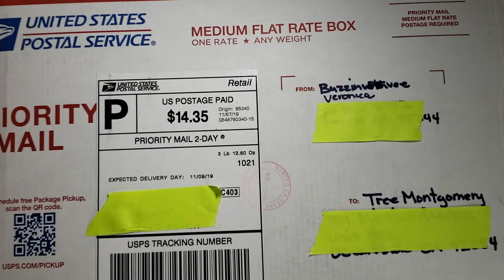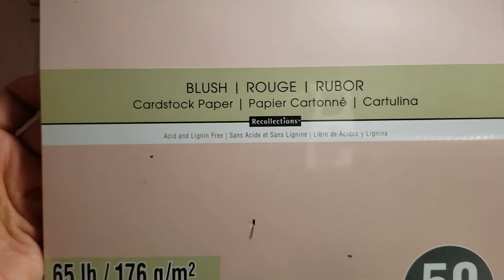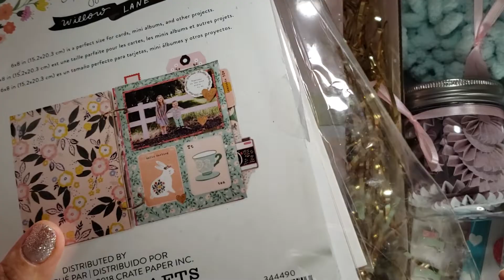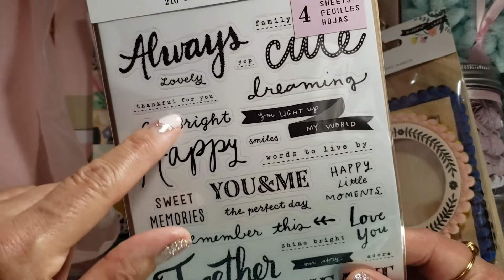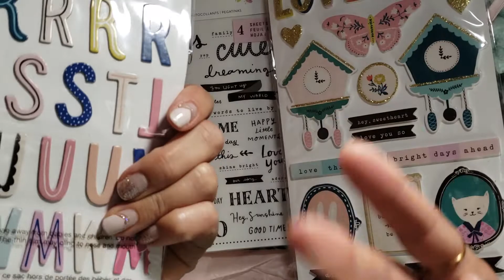Happy Mail from the Very Talented Veronica @ Buzzinwith Vee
Hi Everyone!  Please, come see the gorgeousness that Veronica sent me!  When you're done, please, go to her channel and share your crafty love with her.

Thank you all so much for your support, kindness, and crafty love that you share with me and my channel!
Tree. 🙏😊❣